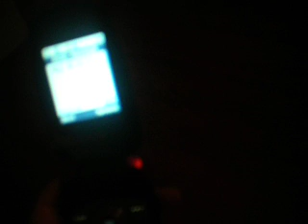Mel & Me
us listenin to music wen we first moved to kingston